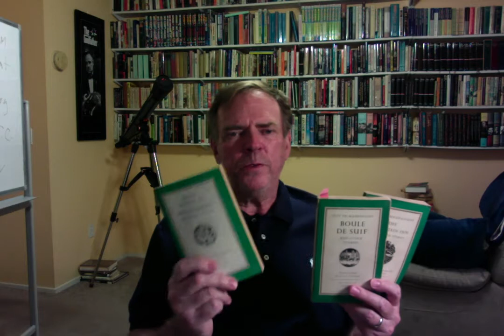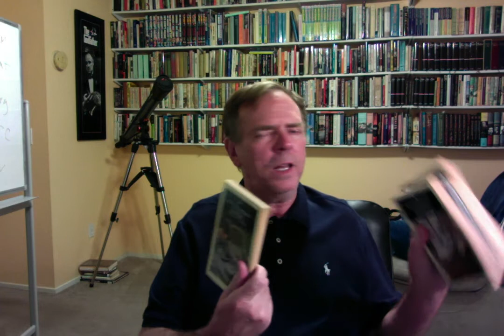Bathtub QUARANTINE 6–The FIRST Top Ten SHORT STORY COLLECTIONS for LOCKDOWN: RGBIB 152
So the game plan is we're going to keep listing short story writers until we run out of our favorite ones. Hang tight!

Oh, and then I FORGOT to show you the whiteboard! What a jackass...

Stay safe.